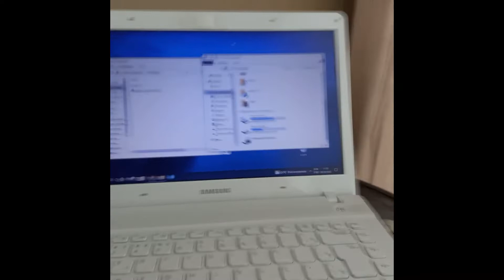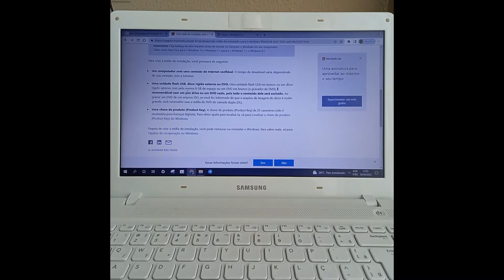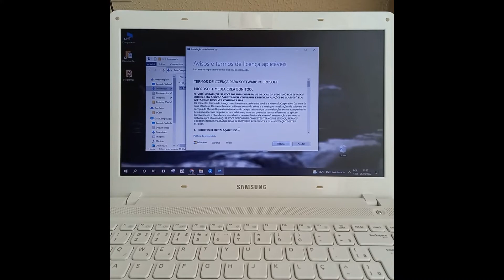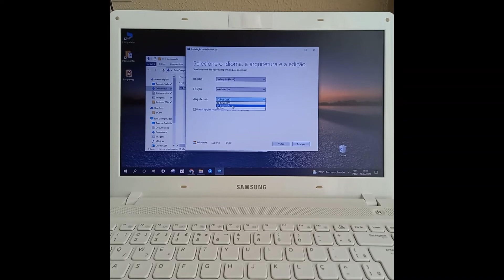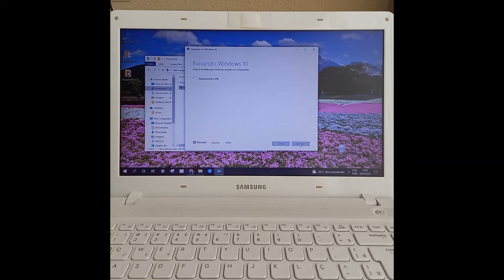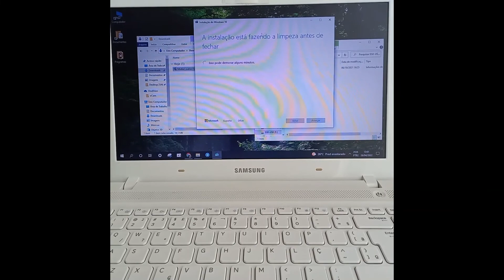Criar mídia de instalação para o Windows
O vídeo é um tutorial, contendo o passo a passo de como criar um pen drive bootavel do windows 10.

Com esta mídia de pen drive criada é possível: formatar um computador/ notebook; intalar uma nova versão do windows no computador/ notebook; atualizar o windows; reparar o windows; reparar erro de tela azul por não reconhecimento do boot do windows; realizar o boot no equipamento; dentre outras possibilidades.

Site da microsoft demonstrado no vídeo, contendo os links para criação da mídia de instalação do windows:

Incentive o autor.

O canal tem por objetivo publicar tutoriais e fornecer ideias para serem feitas por qualquer pessoa em sua própria casa.